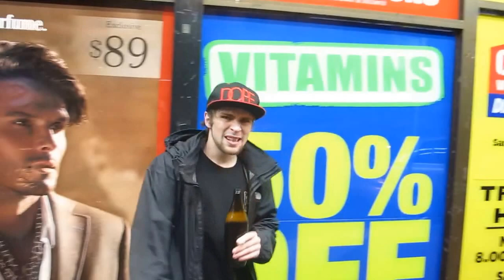Pecan - The Emte Project [ Official HQ CLIP ]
"PECAN"
Im sure you know what i'm talking about...
Societys Upside Down...
From the 2015  Album ' BOOK ONE '
Featuring  VULT , CYDAPHEX and KOMES/EMTE [ Honeycombe]